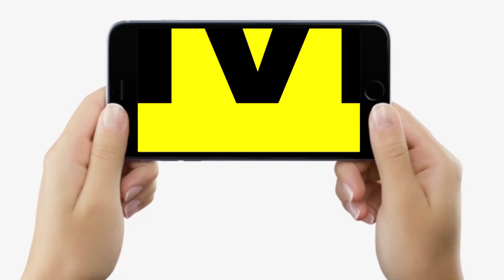Odisha के Balasore में हुई बड़ी घटना पर Anand Mohan बोले- 2800 लोग खत्म हुए ऐसा कहिए, इस्तीफा भी...